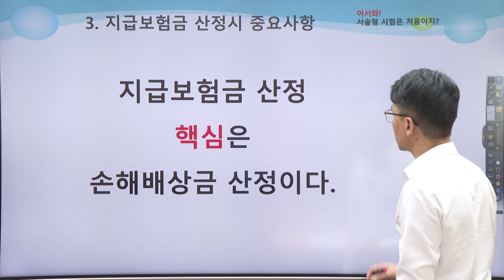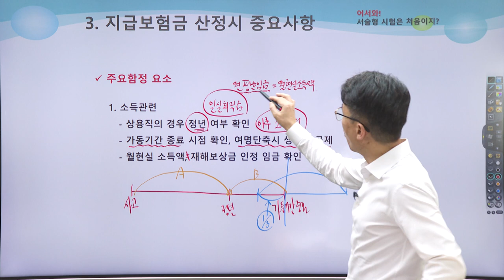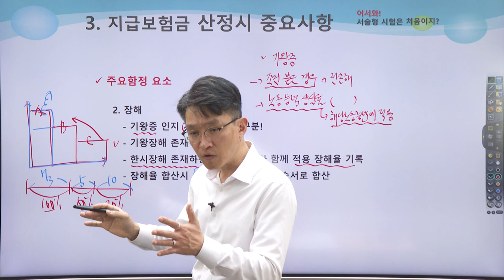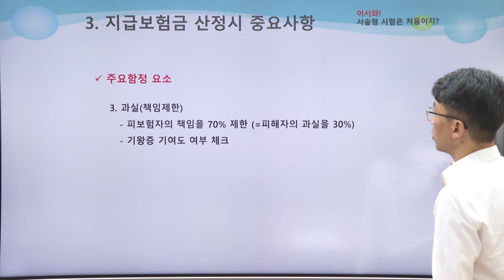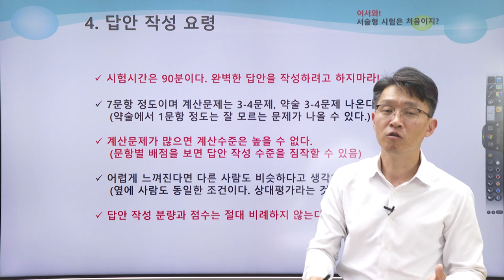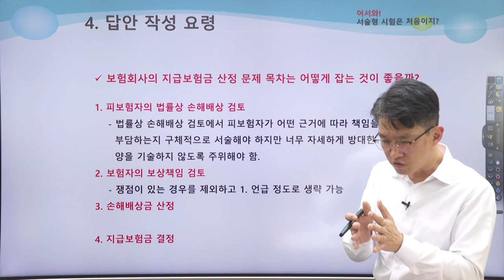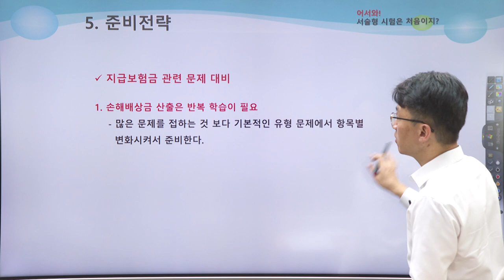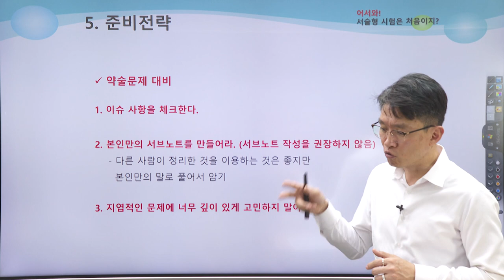김광준의 책임근재 특강 [어서와! 서술형 시험은 처음이지?](2)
김광준의 책임근재 무료특강 [어서와! 서술형 시험은 처음이지?]

1. 문제 분류 : 문제 유형 문제 비중을 알아야 공부 방향을 잡을 수 있다.
2. 문제 파악 요령 : 최단 시간에 요구하는것을 찾자!
3. 지급보험금 산정시 중요사항 : 지급보험금 산정 핵심은 손해배상금 산정이다.
4. 답안작성 요령
5. 준비 전략